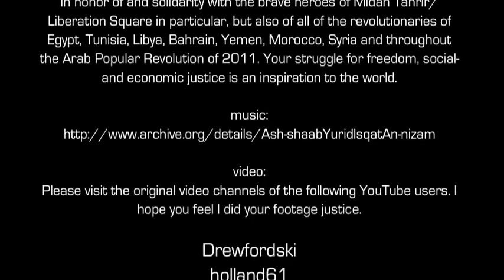ash-sha'ab yurid isqat an-nizam (الشعب يريد إسقاط النظام) - oemie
In honor of and solidarity with the brave heroes of Midan Tahrir/Liberation Square in particular, but also of all of the revolutionaries of Egypt, Tunisia, Libya, Bahrain, Yemen, Morocco, Syria and throughout the Arab Popular Revolution of 2011. Your struggle for freedom, social- and economic justice is an inspiration to the world.

Please visit the original video channels of the following YouTube users. I hope you feel I did your footage justice.

Drewfordski
fadysamyshafik
holland61
MMVictorA
TahrirSqaureEgypt
YouGertTube

If you have any objections to me using your video, please let me know, and I will remove it.